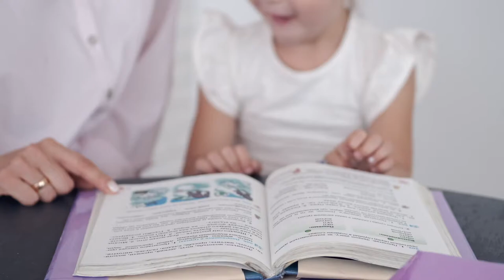MORGENSHTERN and farts lol video RUSSIA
- lol
-movie
- Russia
-Morgenshtern